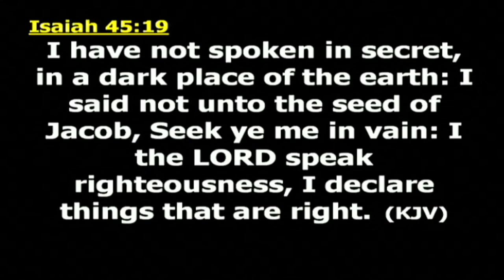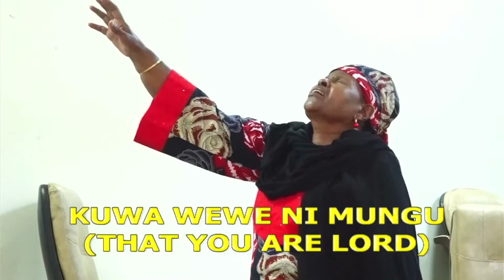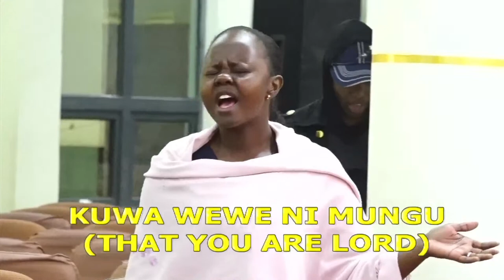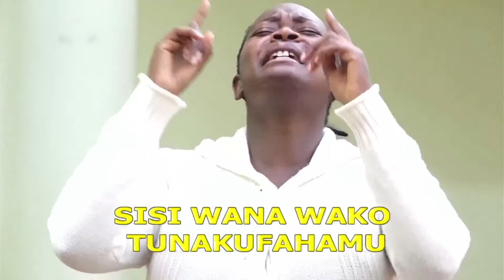18th February 2023 || Take The Bull BY The Horns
18th February 2023 || Take The Bull BY The Horns